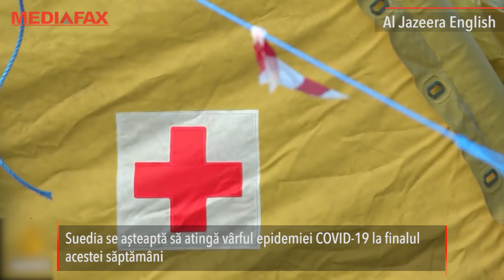Suedia nu a închis şcolile şi restaurantele şi nici nu testează masiv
Suedia nu a închis şcolile şi restaurantele şi nici nu testează masiv. Un medic explică: Fiecare cetăţean are o răspundere.